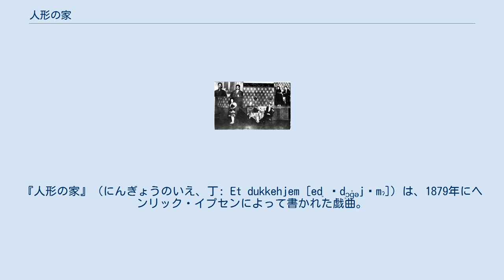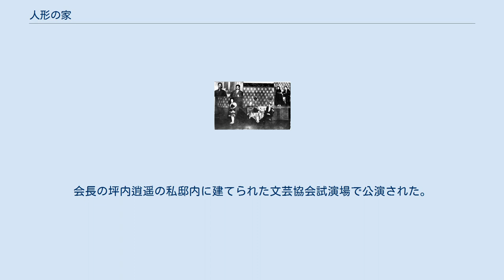人形の家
ウエスト・エンド演劇作品
『人形の家』（にんぎょうのいえ、丁: Et dukkehjem [ed̥ ˈd̥ɔɡ̊əjɛmˀ]）は、1879年にヘンリック・イプセンによって書かれた戯曲。
 1879年、デンマーク王立劇場で上演された。
弁護士ヘルメルの妻ノラ（ノーラ）を主人公とし、新たな時代の女性の姿を世に示した作品。
全3幕。
 世界的にイプセンの代表作とされている。
この作品（あるいは前作の『社会の柱』）をもってイプセンの社会劇あるいは中期問題劇の始まりと見なすのが一般的であり、彼はこの後ほぼ2年に1作のペースで作品を書き上げることになる。
リアリズム演劇あるいは近代劇の代表作品であり、同時にしばしばフェミニズム運動の勃興とともに語られる作品である。
この作品の成功がイプセンを一躍世界的な劇作家とした。
西欧内部だけでなく、アジア諸国の女性解放運動や新劇（日本）、話劇（中国）など伝統演劇とは異なる新演劇の形成に直接の影響を与えた。
 弁護士ヘルメルと妻ノラ（ノーラ）は公私ともに充実した生活を送っていたが、クリスマスイブに事件が訪れる。
 ヘルメルは年明けから信託銀行の頭取に就任することとなり、その部下となる予定のクロクスタが、ノラを訪ねた。
クロクスタはヘルメルと旧知の仲であったが疎まれており、ヘルメルの頭取就任後に解雇される予定であった。
ノラはクロクスタの解雇撤回の頼みを断ろうとするが、クロクスタはノラが過去に犯した違法行為の証拠を握っていることを明かす。
それはかつてヘルメルが重病に陥り金銭が必要になったとき、ノラはクロクスタから借金をし、その際に借用証書の父のサインを偽造したのであった。
当時、父は死の床にあったため、これは苦肉の策でもあった。
もし解雇されるなら、この秘密を暴露するとクロクスタに宣言されたノラは悩む。
 ノラはヘルメルにクロクスタの解雇を取り消すよう頼むが、事情を知らないヘルメルは取り合わず、クロクスタは解雇を通告される。
宣言どおりクロクスタは秘密を暴露する手紙をヘルメルに送りつけた。
事情を知ったヘルメルは激怒し、ノラをさんざんに罵倒するが、その最中に改心したクロクスタから借用証書が返送されてくる。
先ほどまでの態度を豹変させ、微笑んで甘い言葉を発するようになるヘルメルに対し、ノラはヘルメルから受けていた愛情だと思っていたものは、実は自分を人形のように可愛がっていただけであり、一人の人間として対等に見られていないことに気づき、ヘルメルの制止を振り切ってノラは家を出る。
 現行版での刊行 坪内逍遥邸で行われた『人形の家』初演（1911年） 日本における初演は文芸協会による。
会長の坪内逍遥の私邸内に建てられた文芸協会試演場で公演された。
 公演期間 キャスト 9月公演のキャストは以下の通り。
表記は当時による。